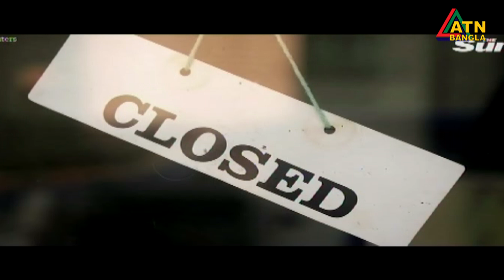একঘরে যুক্তরাজ্য । যোগাযোগ বিছিন্ন করেছে ৪০টিরও বেশি দেশ। ATN Bangla News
একঘরে যুক্তরাজ্য । যোগাযোগ বিছিন্ন করেছে ৪০টিরও বেশি দেশ। সৌদি আরব, ওমান, কুয়েতের সীমান্ত বন্ধ | ATN Bangla News